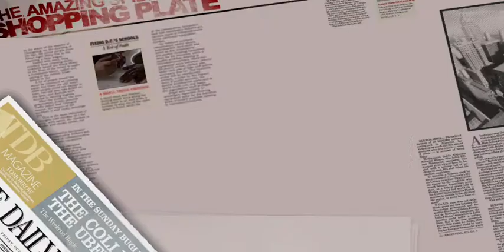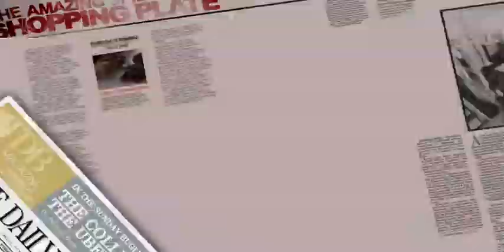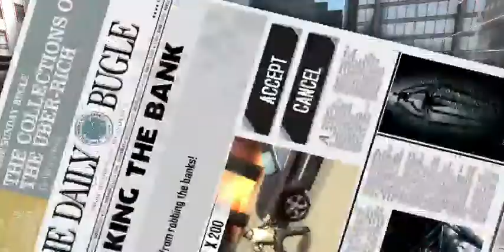Ali Jaffri Tube Play The Amazing Spider-Man 1 Part 1